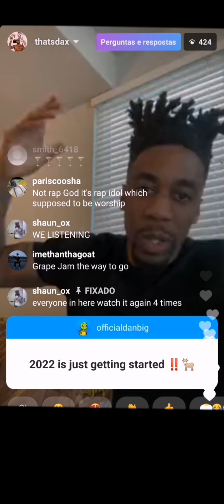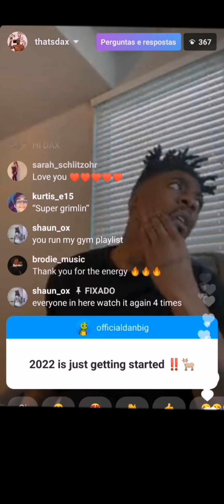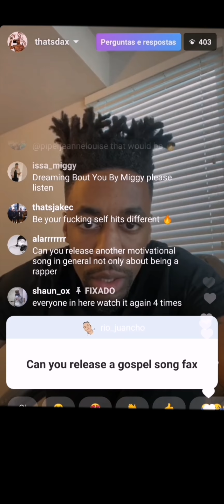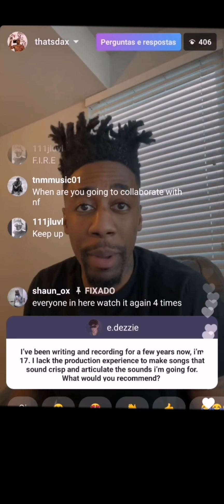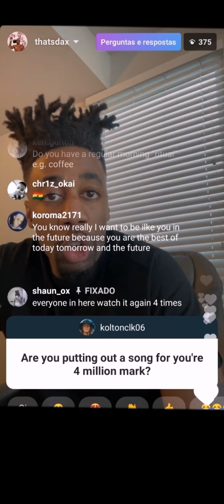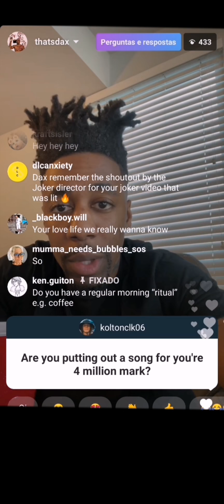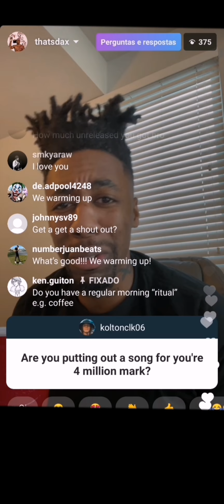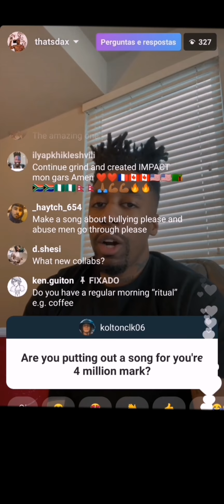Live Dax-Super gremlin Freestyle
Dax 🤡, 🐐